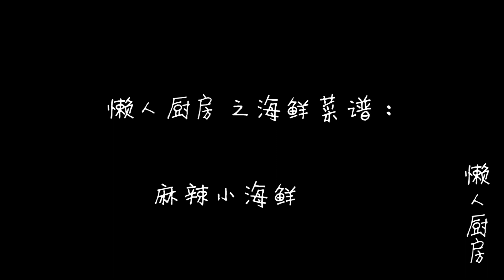海鮮換種吃法，懶人小火鍋，麻辣過癮，吃起來超帶勁！ 【懶人廚房】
食材：蝦，魷魚，扇貝肉，花甲，麻辣火鍋底料，紅油豆瓣醬，生抽，糖，醋，雞精，蔥，姜，蒜，花椒，紅乾辣椒，油。